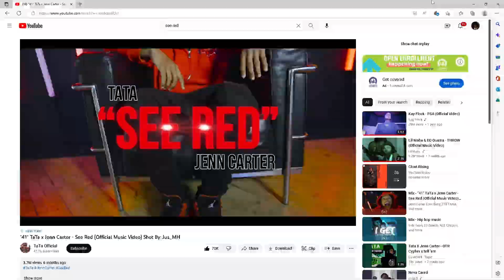See Red🩸 (Fortnite Montage) My First Edited Montage On PC